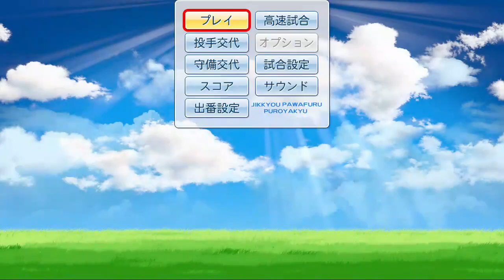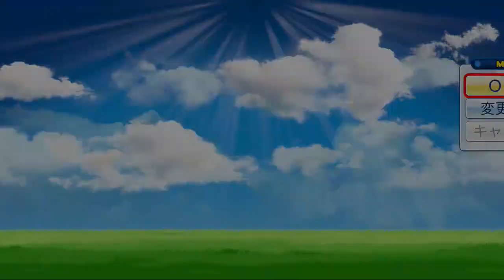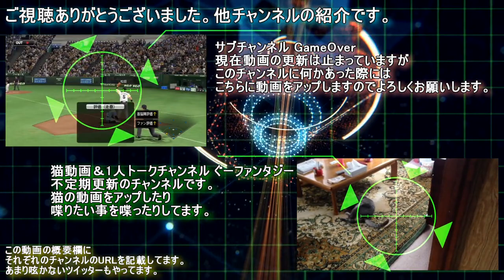パワプロ2017 ロッテ編#27 日本シリーズ第4戦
荻野選手もっと使ってれば良かった・・・。